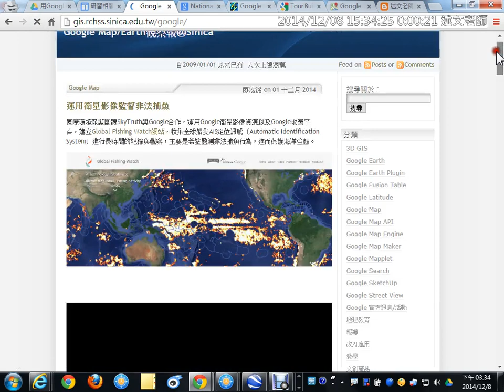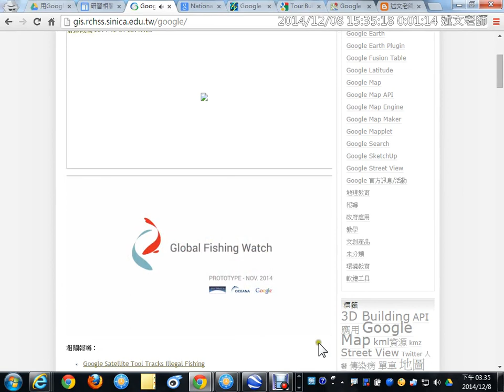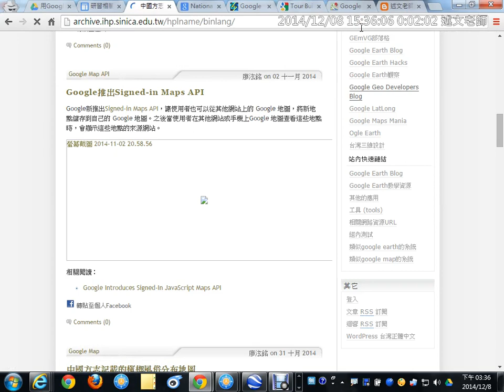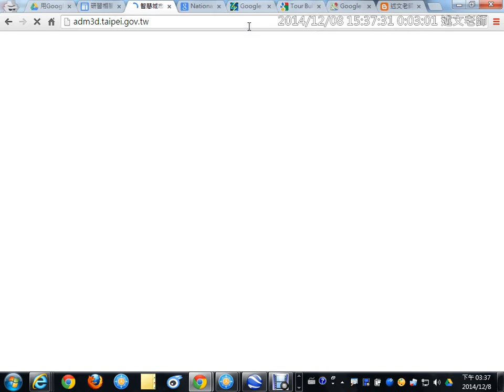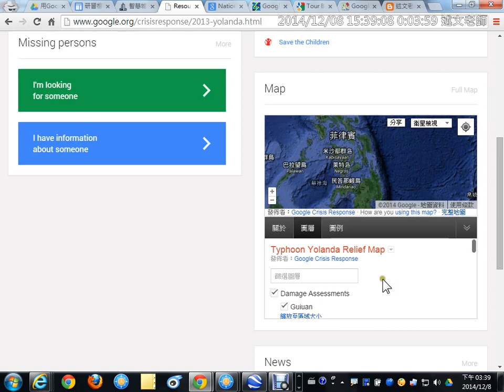14：「Google Map、Earth觀察報」網站介紹